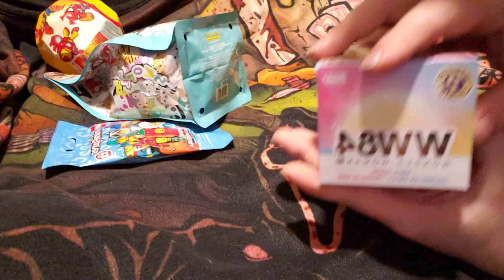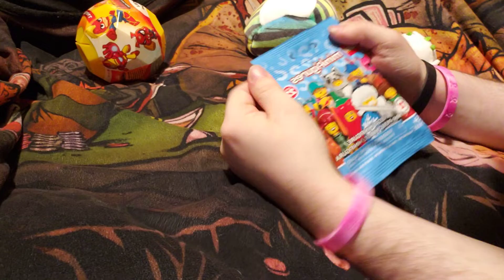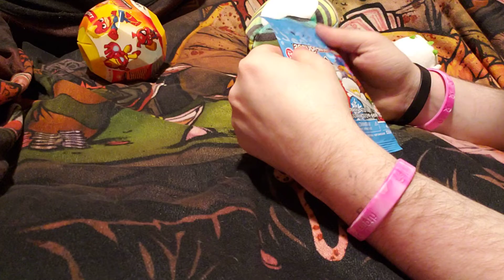another mystery toy video